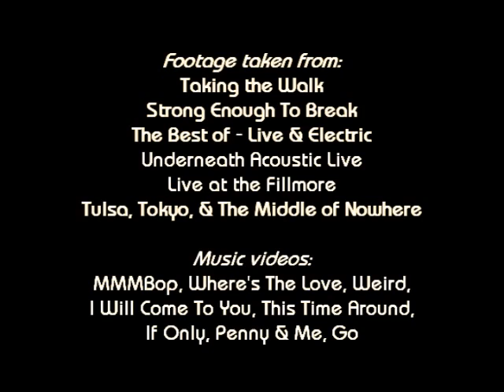10th Anniversary Hanson Tribute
by KaneRobot, to "On the Rocks"